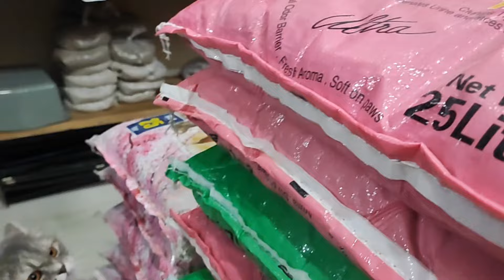SISI & BONI SALING MENYAYANGI SAMPAI TUA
Kerjasama / Endorse : DM IG
Yang cari keperluan kucing, bisa kepoin toko shopee kita ya 😊

Rekomendasi kebutuhan kucing :
1. Benih rumput gandum 1 kg
3. Obat jamur scabies spray
4. Shampoo sebazole anti jamur repack 30ml
5. Obat cacing tablet
6. Shampoo jamur miconazole
7. Salep scabimite
8. Salep jamur kucing / scabies cream
9. Obat telinga Vet otic
10. Obat scabies Cat Scabs
12. Anti Scabies Plus  - Clever
13. Spray Mati Kutu Aman Terjilat
14. Pembersih telinga anti earmites
15. Anti Pip Dan Pup Sembarangan
16. Shampo Kucing Anti Kutu, Jamur & Scabies
17. P3K Anabul
18. Get A Glow - Vitamin Lengkap
19. Obat diare Royal Care
20. Obat demam Kucing
21. Parfum Anabul 9rbuan
22. Obat Tetes Kutu Kucing
23. Obat Tetes Mata Kucing
24. Anti Jamur 12rbuan Aja
25. Snack Kucing - Dried Hati Bebek
26. Snack Kucing - Abon Ayam
27. Snack Kucing - Dried Tuna
28. Oflu - Obat Flu Kucing
29. Ocing - Obat Cacing Cair
30. Vitamin bulu royal care
31. Spray Mati Kutu Promo
32. Vitamin imun booster
33. Hyponic Serum Bulu Kucing
34. Fizz 2 in 1 Spray penghilang bau
35. Parfum Kucing Bul - Bul
36. Vitamin imun kucing kapsul